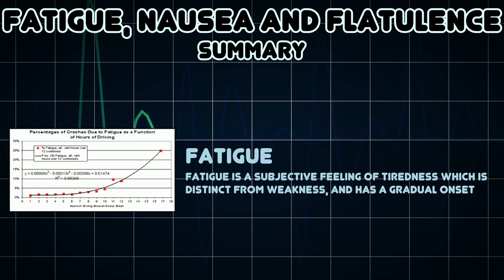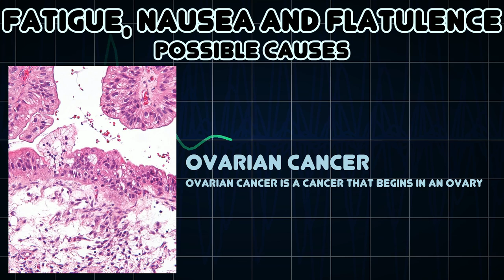Fatigue, Nausea and Flatulence (Medical Symptom)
Possible causes of Fatigue, Nausea and Flatulence (Medical Symptom)

Flatulence is defined in the medical literature as "flatus expelled through the anus" or the "quality or state of being flatulent", which is defined in turn as "marked by or affected with gases generated in the intestine or stomach; likely to cause digestive flatulence"